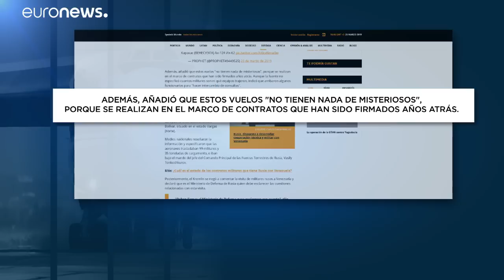El misterioso desembarco militar en Venezuela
Dos aviones rusos con un centenar de militares y 35 toneladas de cargamento aterrizaron este fin de semana en Venezuela…